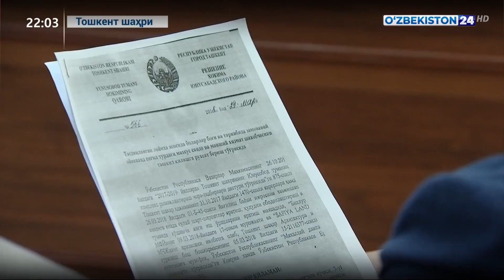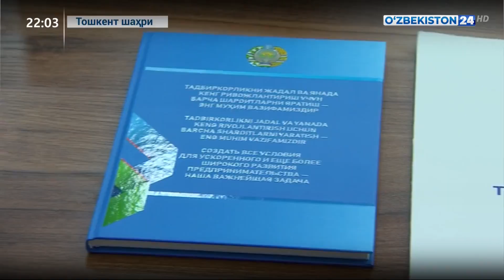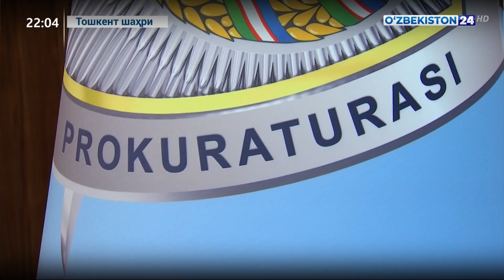Тошкентда «Прокурор ва тадбиркорлар» учрашуви